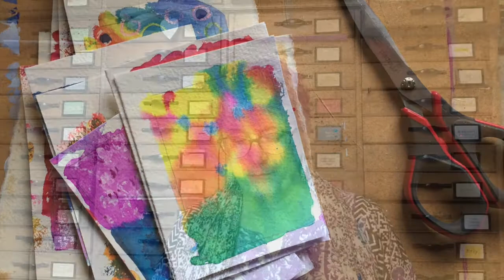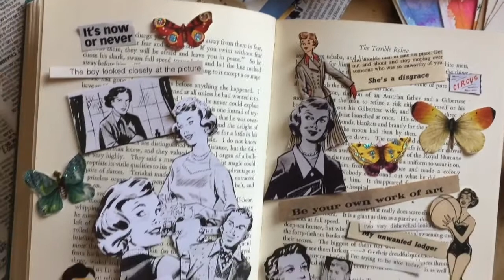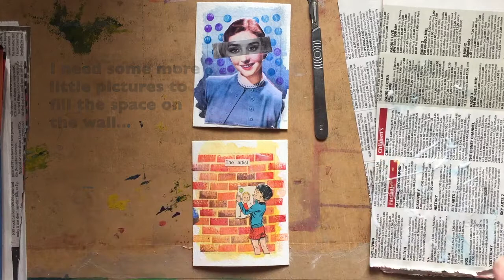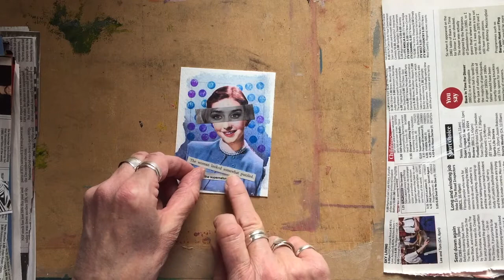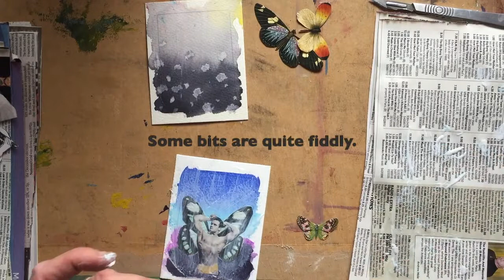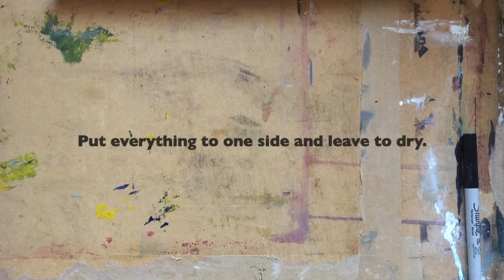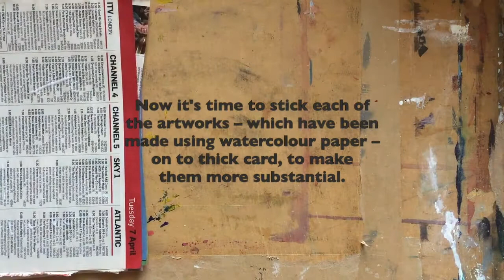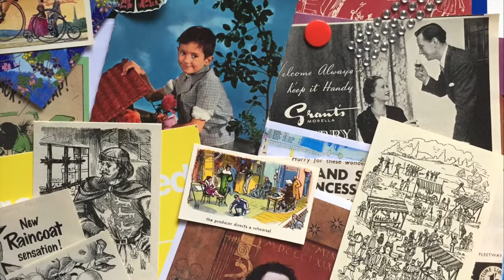Artists Trading Cards using Watercolour Backgrounds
Artist and craft author Susie Johns uses painted backgrounds and paper collage to make three batches of Artists’ Trading Cards (ATCs).

To paint along with Susie and create your own ATCs, you will need the following materials:
Pre-painted backgrounds on cold-pressed watercolour paper, a selection of pictures and text cut from old comics and magazines, a few ink stamp pads, a decorative rubber stamp, a pencil with an eraser on the end, a plastic eraser, craft knife, cutting mat, PVA glue or Mod Podge and an old paintbrush, coloured pencils, spirit-based markers, a white paint pen and scissors.

In a previous video tutorial, Susie demonstrated how to paint some of the backgrounds used here.

Packs of paper suitable for collage, scrapbooking and card-making, as well as other crafts are available from SusieAtTheCircus on etsy.com